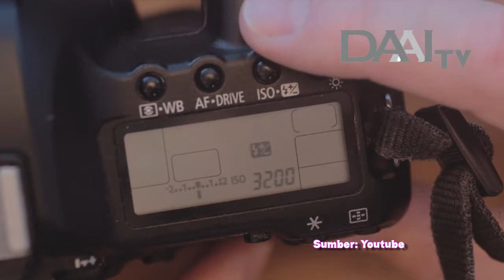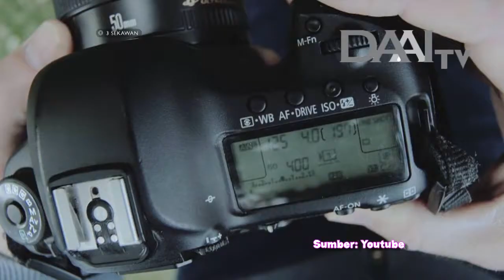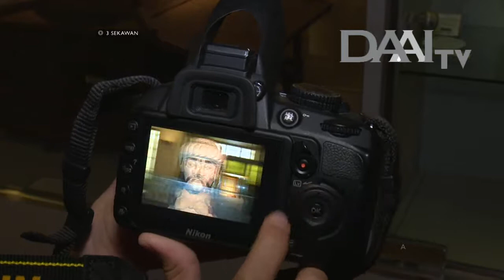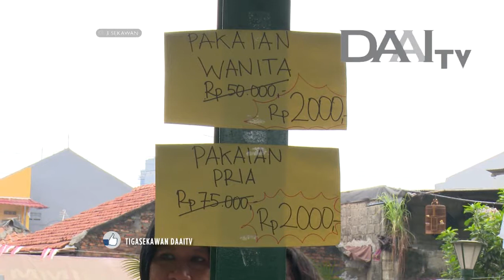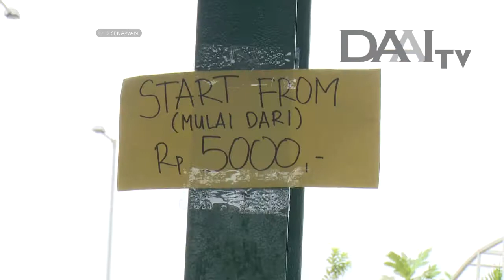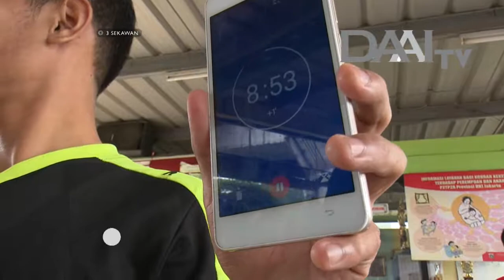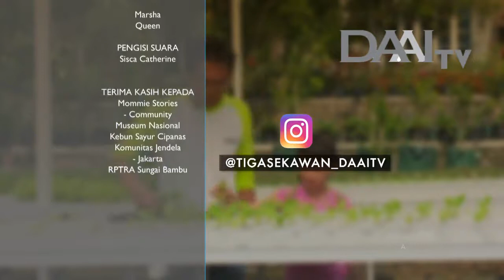Fotografer Cilik, Si Hijau Dari Yunani, Baju Untuk Sahabat | DAAI TV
Program 3 Sekawan tayang setiap Hari Selasa pada pukul 14.30 WIB. Hanya di DAAI TV.